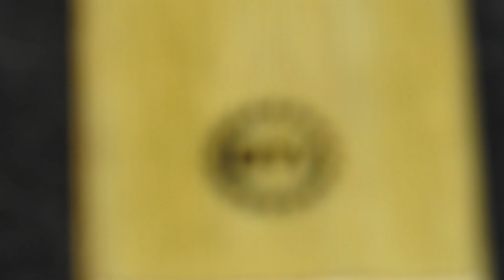Такому подарку будут рады в каждом доме ! Сделай и себе такой.